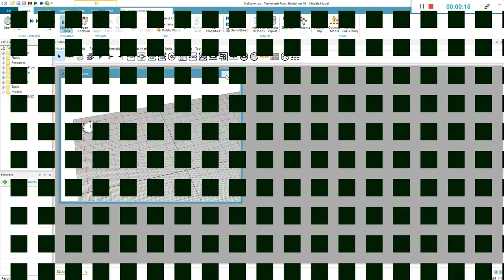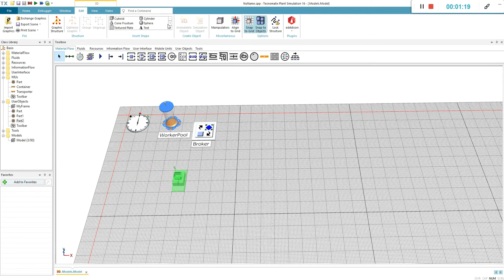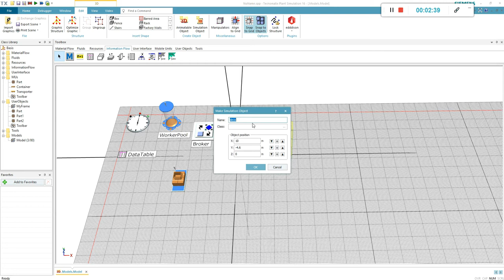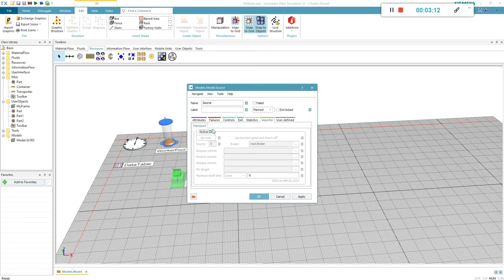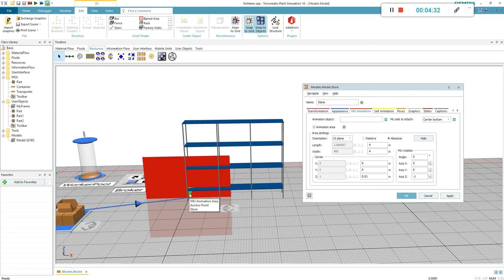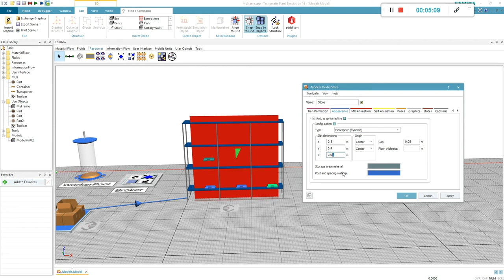Tecnomatix Plant Simulation. How to store items on a rack.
In this video I will show you how you can use the rack as storage in your simulation. You can suggest in the comments what would you like to see in the next video.